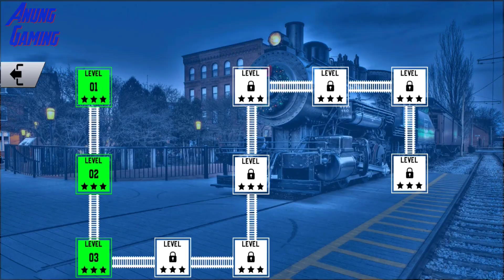Real Train Driver Simulator - Carrer Mode Level 3 Using New Train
Train Simulator Rail Drive: Euro Train Driving Simulator

Welcome to Train Simulator Rail Drive game 3d Launched by Infinity Zone. Euro Train Driving Simulator Game is Specially Design for real drive train simulator lover. Subway Train Game Drive offer to experience real railroad simulator drive with real and amazing graphics for euro train simulator driver. Train Driving game free is the game where your train driving dreams comes true. Subway train Game Drive you will have to take control of a real train driving games and it will be a highly realistic task in train simulator games.

Subway Train Game Drive: Indian Train Driving Game

Train simulator games with the combination of train driving and railroad simulation is finally here for train drivers out there who love to drive a Ultimate Train Simulator Game .Indian Train Driving Game Train simulator railways game Pick up the passengers from the railway train station of the city in Real Train Driver Simulator and start your train journey by moving from one train station to another railway station until you drop all the passengers in the train wail game and train simulator rail driver. Enjoy train racing simulator experience with our real superfast train game. Get ready for journey as a subway euro train driver, learn the skill of train games with precision in simulation game train. In this Us Train Driving Game 3d, you'll step into the shoes of a railway driver, taking control of powerful locomotives and navigating through challenging train simulation driver more the 50 amazing levels with Train Simulator Rail Drive.

Us Train Driving Game 3d: Real Train Driver Simulator

Simulator train Games brings you the most realistic rail driving experience on Indian railroads. It has a Real Mountains Environment as gameplay with realistic physics in simulator train game , lots of local metro engines to choose, drop and pickup passengers from one station to another In Subway Train Game Drive.

Top feature of Euro Train Driving Simulator and Real Train Driver Simulator